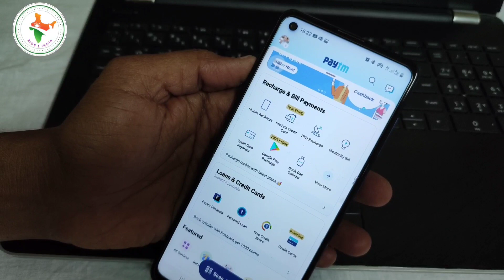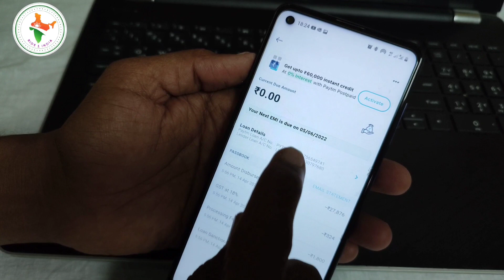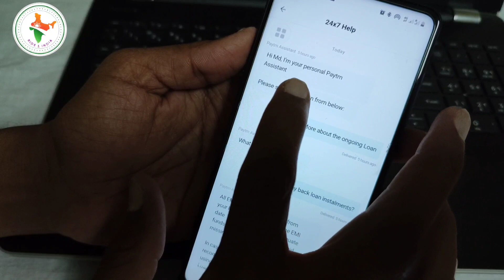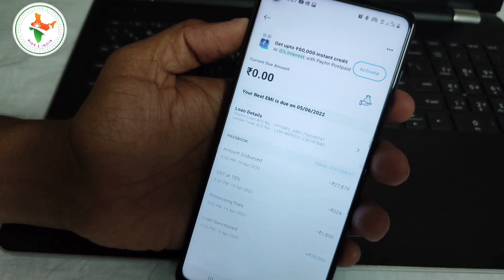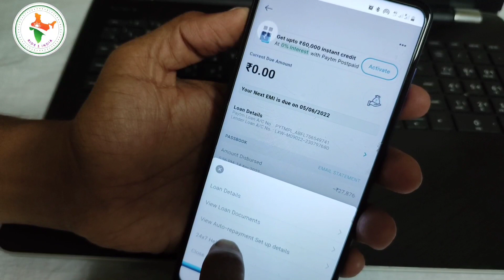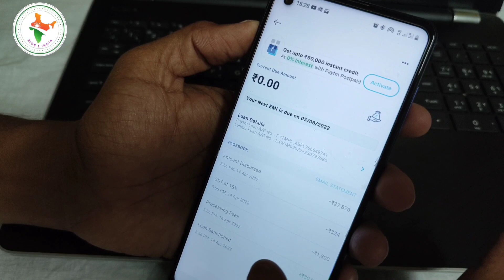पेटीएम पर्सनल लोन बिल प्रॉब्लम | paytm personal loan bill payment | Paytm personal loan problem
पेटीएम पर्सनल लोन बिल प्रॉब्लम | paytm personal loan | best personal loans | Paytm loan bill payment | paytm personal loan interest rate | paytm personal loan charges | paytm personal loan apply | paytm personal loan kaise le | Aadhar upi pin | aadhar upi pin set